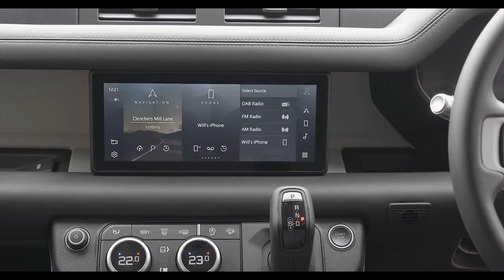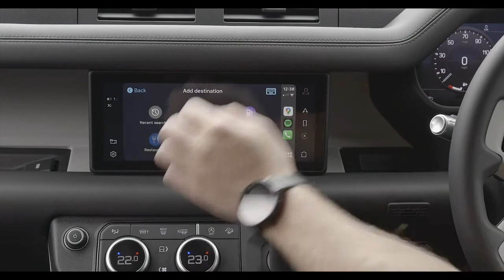All New 2021 Land Rover Defender PHEV INSANE FEATURES!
The 2021 Land Rover Defender, while only the second model year for the off-road-oriented SUV, marks a number of important developments. The most significant of which won't be offered in the U.S., at least for the time being: a plug-in hybrid and a new diesel inline-six. But the U.S. is finally getting the two-door Defender 90, which is the cheapest way to get into the stylish Land Rover.

The Defender PHEV arrives on the heels of the newly hybridized Jeep Wrangler. While the Wrangler 4xe's 375 horsepower and 470 pound-feet of torque are impressive, the Defender manages to slightly outgun it with 398 horsepower and 472 pound-feet of torque. Land Rover claims it can do the 0-60 mph run a little quicker than the Jeep at 5.4 seconds rather than 6. It also boasts a 6,600-pound towing capacity, a little less than twice that of the Jeep. The hybrid combines a turbocharged 2.0-liter four-cylinder with a 140-horsepower electric motor, which is sandwiched between the engine and transmission. The Defender PHEV retains its two-speed transfer case. A 19.1-kWh battery pack allows it to go a claimed 27 miles on a charge, and the Land Rover supports DC fast charging. Like the Wrangler, the hybrid powertrain is only available on the four-door variant.

The other big powertrain update is the addition of six-cylinder diesel engines. The base D200 makes 197 horsepower and 369 pound-feet of torque. The D250 makes 247 horsepower and 420 pound-feet. The top-end D300 makes 296 horsepower and 479 pound-feet. Land Rover says this version will hit 60 mph in 6.3 seconds.

All credits to LAND ROVER
CC